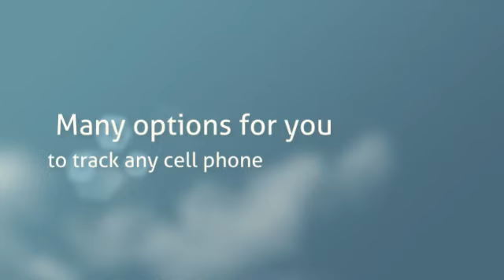how to track a cell phone